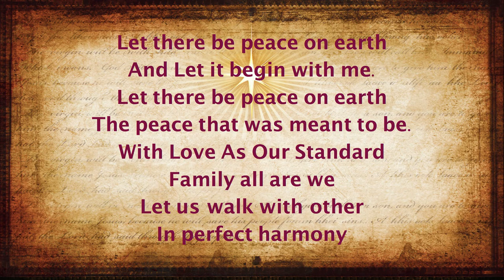January 13, 2019 – “The Big Tent” – Brent Sjaardema